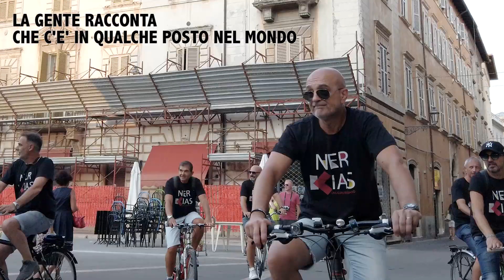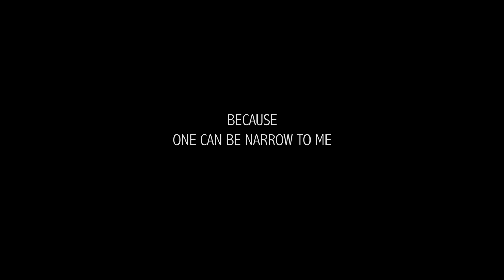Nerkias - La biciuetta (Official video)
Nerkias - La biciuetta (Marcolini-Piccioni)
tratta dall'album "Trapano senza cuore" - settembre 2020

Brano prodotto e arrangiato dai Nerkias
Petò - voce solista, tastiere, hammond e progr. sequencer
Luca Marcolini (Luk) – voce, chitarre elettriche e chitarre acustiche
Marco Marcolini (Tex) – voce, basso
Marco De Vecchis (Kino) – voce
Nicola Flaiani (Nick) – voce
Mirko Angelini (Mik) – voce
Peppe Salustri (Pepp) – voce
Carlo Travaglini (Zio) – voce

Registrazione e mixing: Pier Paolo Piccioni - Musicandia Vintage Studio,
Ascoli Piceno
Mastering: Andrea “Bernie” De Bernardi - Eleven Studio, Busto Arsizio (VA)

CREDITS VIDEO:
Video realizzato da “SR Video Promotion” per i Nerkias

Ideazione/Soggetto e montaggio: Pier Paolo Piccioni
Regia e riprese: Stefano Romani
Assistente camera-car: Paolo Travaglini

Attori protagonisti: Nerkias (Peto’, Luca Marcolini, Marco
De Vecchis, Marco Marcolini, Nicola Flaiani, Mirko Angelini,
Peppe Salustri, Carlo Travaglini)

Attrice co-protagonista: Chiara “Wolf” Corradetti

Si ringraziano:
Gli automobilisti in transito per la pazienza dimostrata
durante le riprese in bicicletta nel centro storico di Ascoli
Piceno

Girato il 23 agosto 2020 ad Ascoli Piceno

Testo:

LA BICIUETTA

Pedalando sulla bicicletta
m’infilo di fretta
dentr’a ‘nu bar
la gente mi guarda
“Che cazze sta a fa’”.

“O capo, ma porca micetta
te denghe su mmocca
proprie qua dentre
devive abboccà
ié ‘nu baccalà”.
Sono un po’ impapito e sai perché
i’ te lu facesse passa a te

Vorrei la biciuetta
perché una mi va stretta
e poi la porterei in Lambretta
così prende un po’ d’arietta.

La gente racconta che c’è
in qualche posto nel mondo
una donna speciale
ma non la trovo mai
chissà dove stai.

Rispetto alle altre presenta due
opzioni
che danno emozioni
i’ ce velesse arrevà
che li pié e che li ma’.
Sto rincoglionito e sai perché
è un segreto ma lo dico a te...

Vorrei la biciuetta
la singola mi va un po’ stretta
se poi la carico in Apetta
la incarro dentro a una ruetta.

I wish a double pussy
because one is too narrow to me
and then I would carry it on
Lambretta
so it takes a little wind.
una donna speciale
ma non la troverò...
per la madò.

(eh scì che è sempre Pasqua
vasta mbo'!)